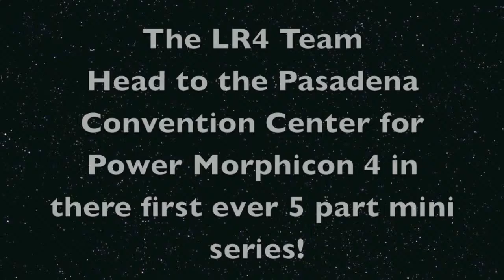The Days of Power Teaser Promo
In this special 5 part mini series the LR4 Team head to the Pasadena Convention Center for the most MORPHINOMINAL Event of 2014 Power Morphicon 4. There will be interview with fans and special guests. Also we'll be getting some footage from some of the panels. I hope you guys don't miss out on this amazing opportunity.